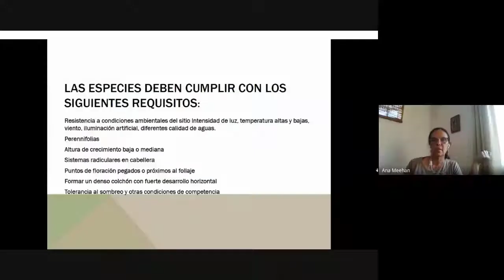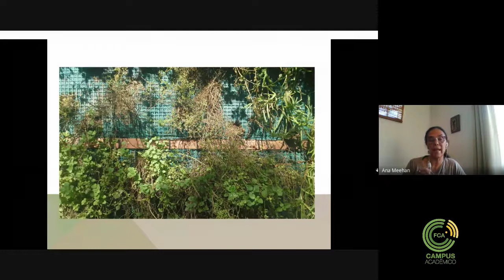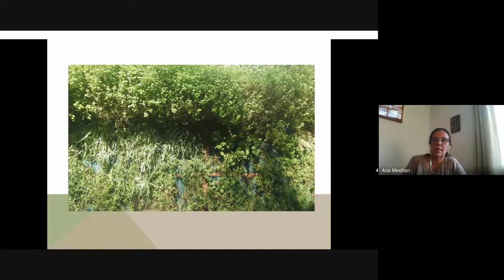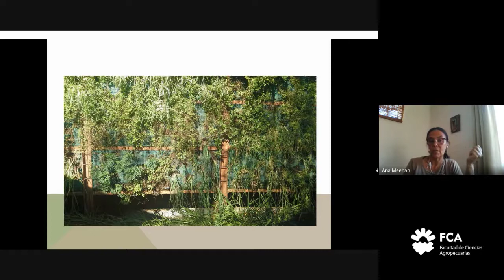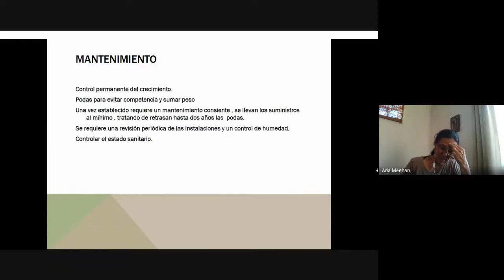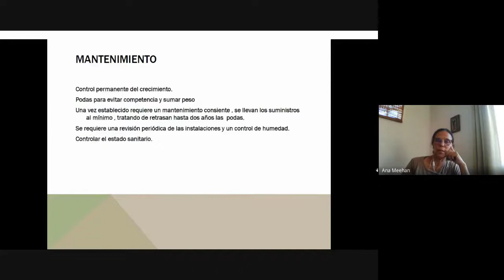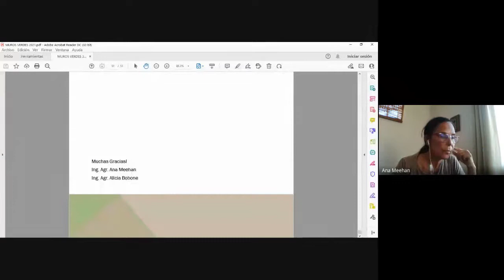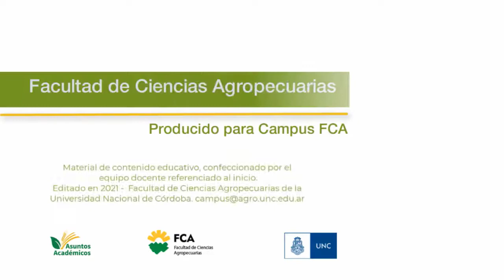Muros verdes (parte 4)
Espacio Curricular: Taller de prácticas especializadas de Jardinería
Tema: Muros verdes
Docente: Ana Meehan